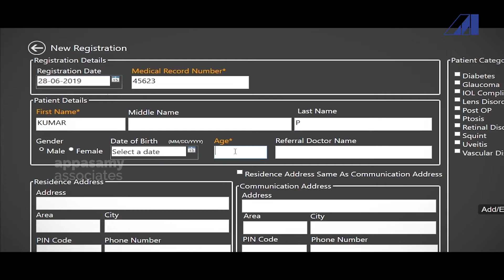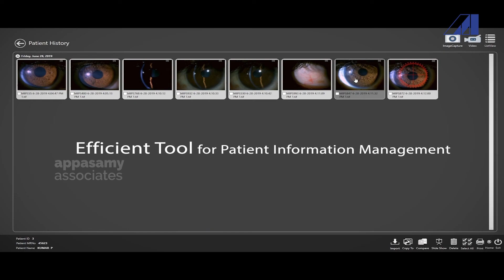SLIT LAMP IMAGING | LED | Appasamy Associates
SLIT LAMP IMAGING
The SLCAM ICM-7 slit lamp imaging provides enhanced image quality. It is designed with advanced imaging software that provides a user-friendly approach to the physician